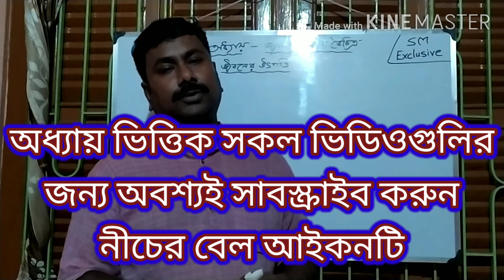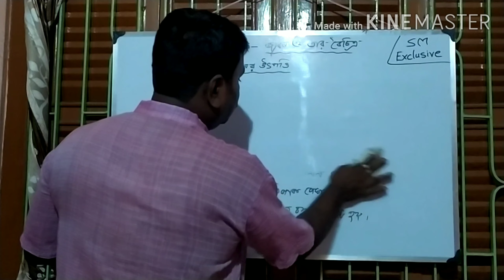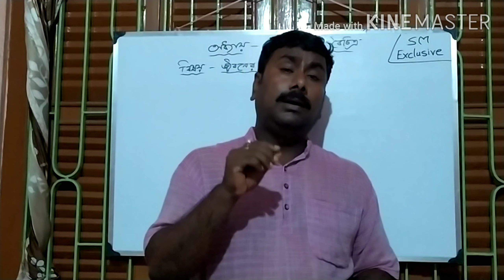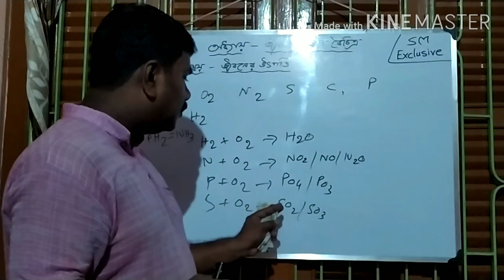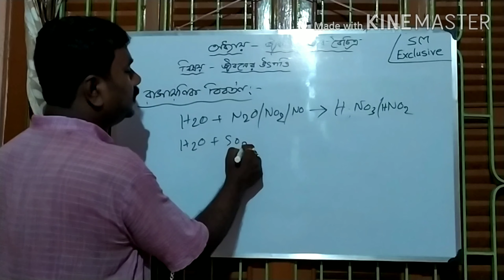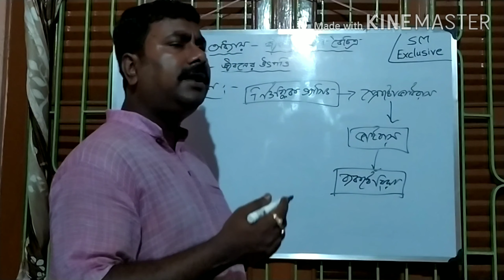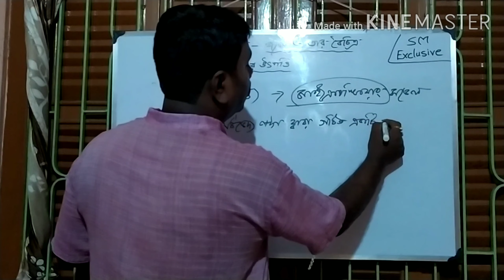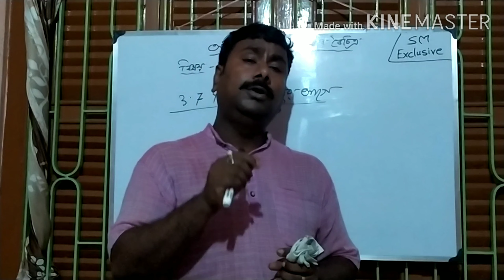Life & Its Diversity , Origin of Life , Class - IX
How did the life Originate in the World

Origin_of_life

Life_&_its_Diversity